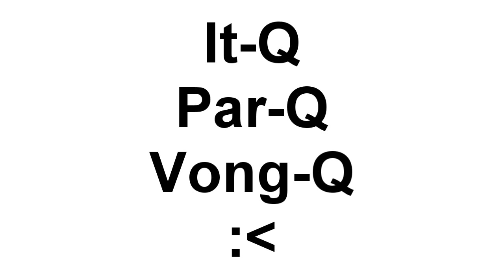Sillilaakson pärinöitä - Verhot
Tarinan opetus: Toista verhoilla heittäminen on rumaa käytöstä.